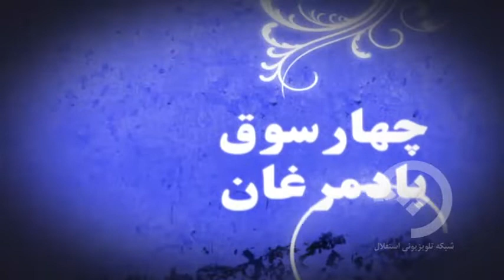روزهای طلایی خیاطان شهر هرات چهار سوق این هفته به معرفی شغل خیاطی در شهر هرات پرداخته است.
چهار سوق هر هفته یکی از شغل‌ها در شهر هرات را به معرفی می گیرد و پنج‌شنبه شب ساعت 8:30 از تلویزیون استقلال نشر می شود.